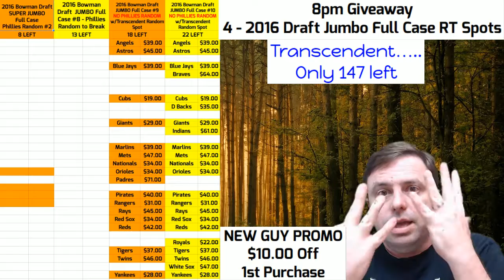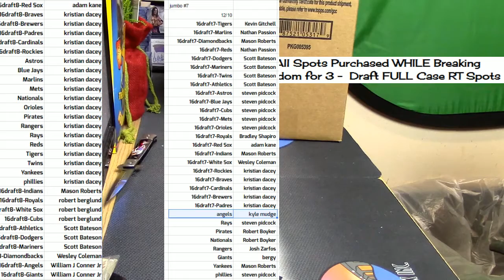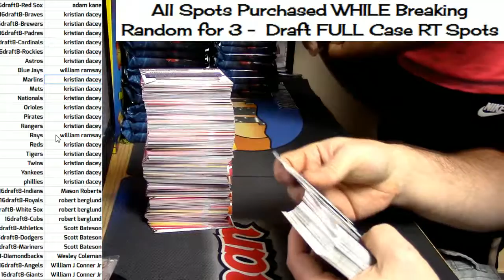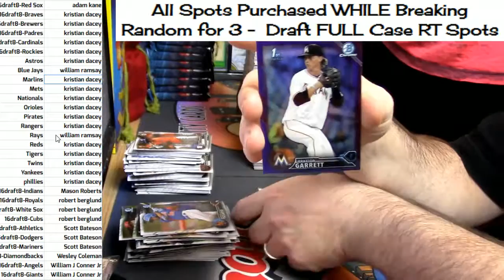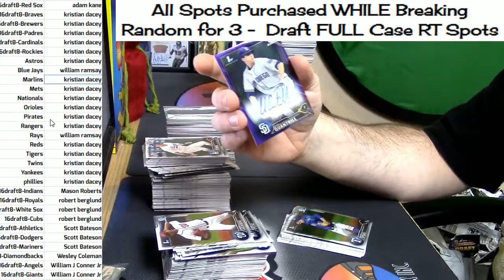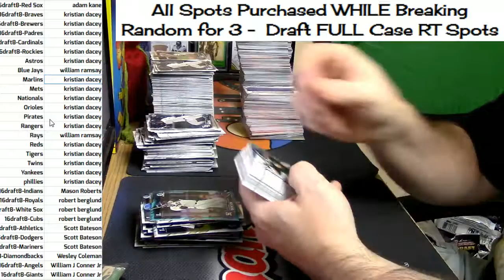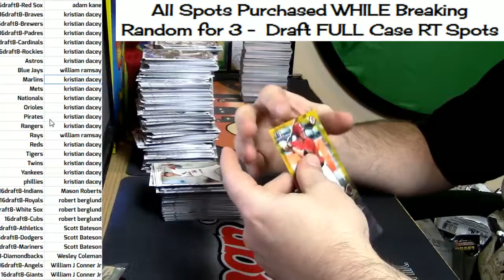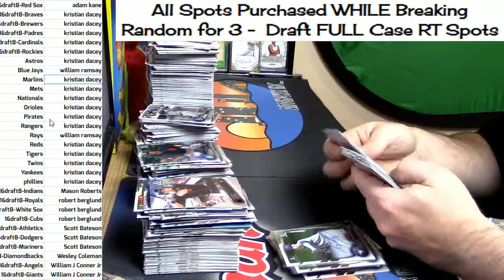12 13 2016 2016 bowman draft jumbo full case #8